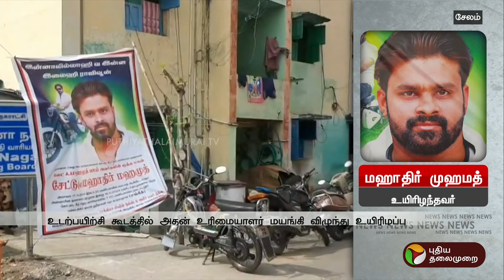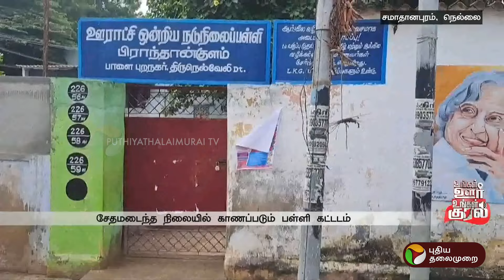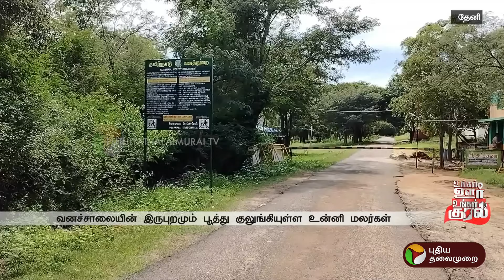உங்கள் ஊர் உங்கள் குரல் | District News | Today News | Ungal Oor Ungal Kural |19/11/2024